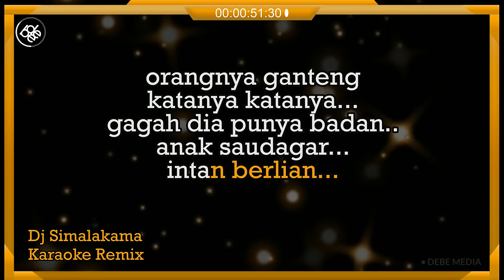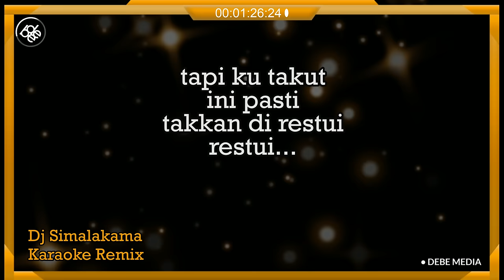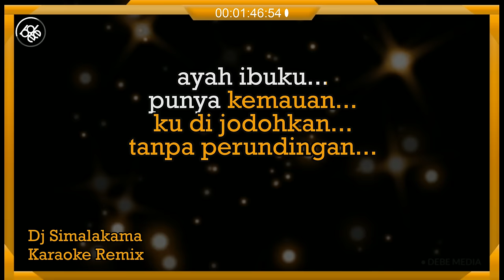Karaoke Dj Remix Simalakama Full Bas Mantap Terbaru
*This version is not the original version, and is not performed by .

TERIMA KASIH